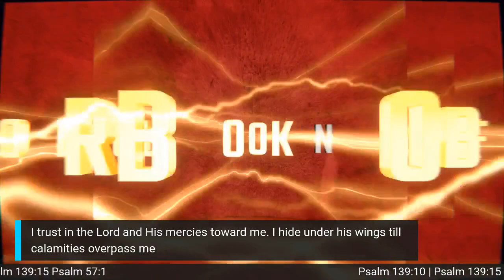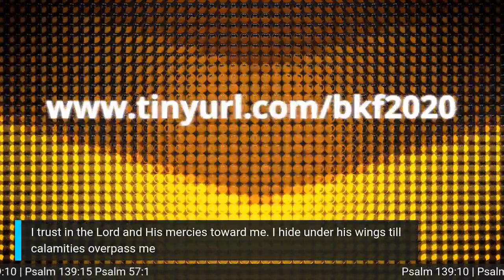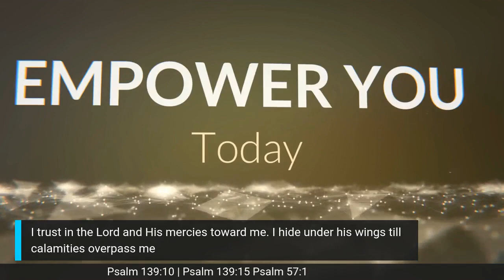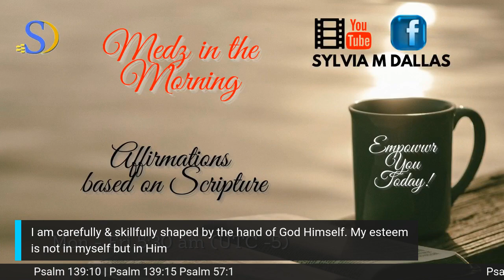Episode #37 Medz in the Morning